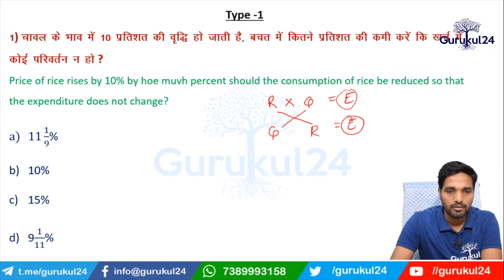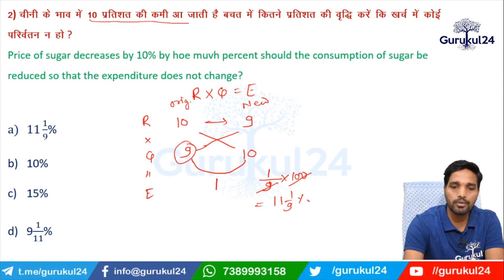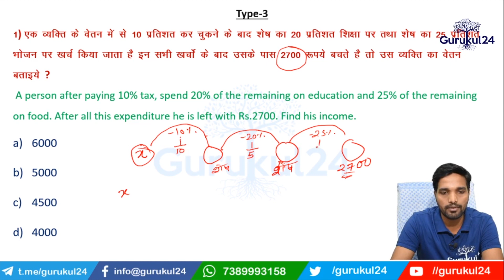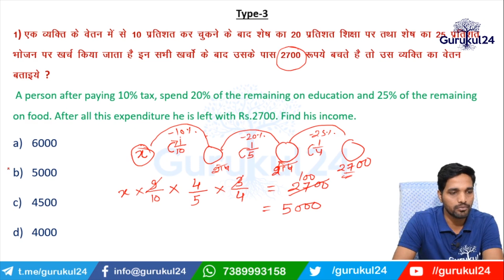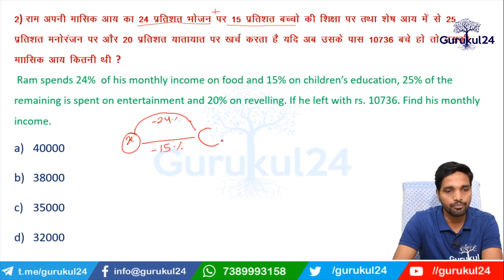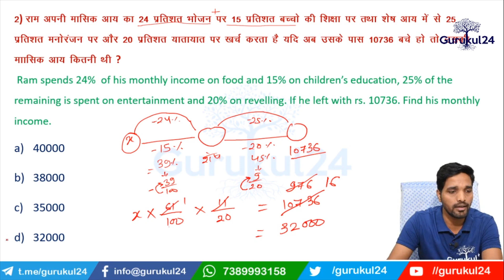प्रतिशत - Part 2 : Percentage | Percentage Questions and Answers | Maths by Arun Sir | Gurukul24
In this video, we will be discussing questions and answers on topics like percentage, decimals, fractions, standard form etc. at Gurukul24.com.

If you're looking to improve your maths skills, be sure to watch this video series! We cover topics like percentage, ssc maths, percentageproblems, percentageclass, percentage maths, gurukul24.com, in a simple and easy-to-follow format. We hope you find this series helpful and that it helps you to improve your understanding of maths concepts !
We will understand what is percentage, what is percentage questions and answers, percentage class, and much more.

In this video, we are going to learn about percentage. We will understand what is percentage, what is percentage questions and answers, percentage class, and much more.
we will be discussing the concept of Percentage. We will start with Questions and Answers, and then move onto Problems. We will also talk about a project where you will be asked to create a percentage chart from data. Finally, we will conclude the video with a talk on the concept of Percentages.

In this video you will learn how to find percentage or percentage kaise nikale ? This video covered different types of questions for practice on percentage. Type of percentage questions asked in various competitive exams.we have many percentage practice questions for ssc chsl exam, practice set for ssc exam. Maths by arun sir of gurukul24 will teach you in easy method to solve percentage questions. Percentage questions and answers are  covered in this video lecture with short tricks. This percentage class is usefull for school students as well as competitive exams such as ssc cgl, ssc chsl, ssc gd, ibps, ssc 2022, rrb maths, ssc maths. If you are finding some of these type of words in google such as gurukul24, ssc percentage questions, railway exam paper, Percentage basic questions, Percentage Basic questions and answers, percentage questions in hindi, Percentage problem solving Examples, how to solve percentage question, Basic level Percentage new questions with short tricks, Basic Problems on Percentage, percentage word problems with solutions, percentage problems with answers, Percentage questions with solutions for competitive Exams, percentage questions for ssc, percentage important questions, percentage question type, percentage tricks and shortcuts. This is the right place for your preparation.